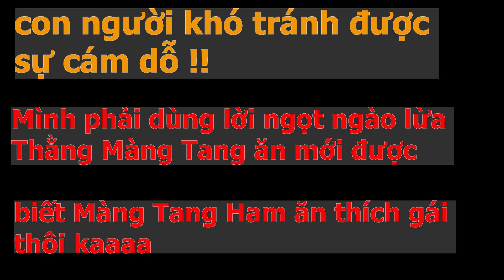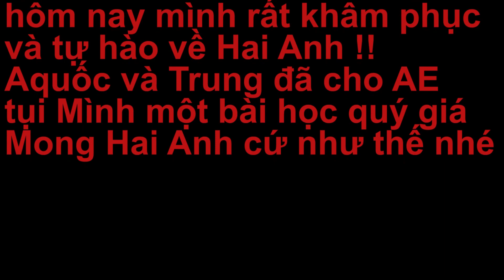Nhờ Lễ Phục Sinh đánh giá được nhân phẩm Trung Quốc ??